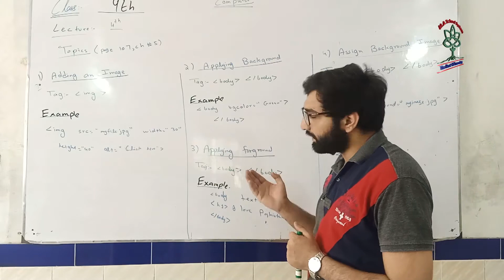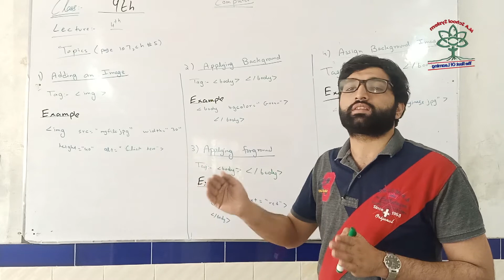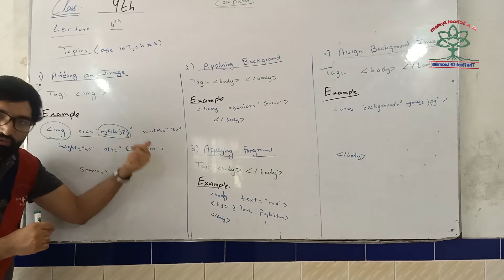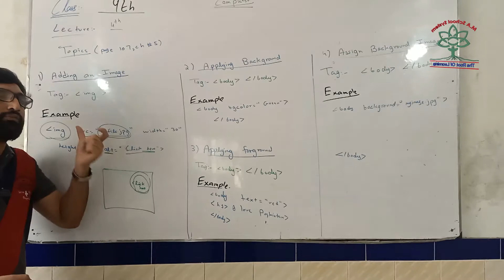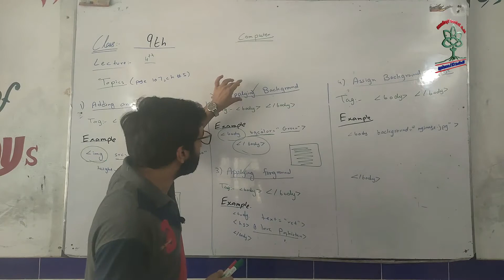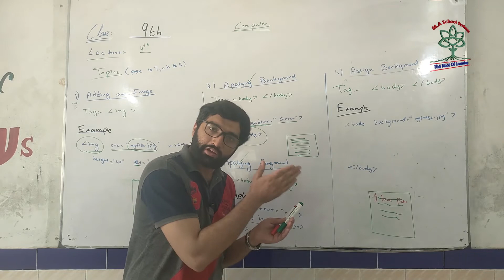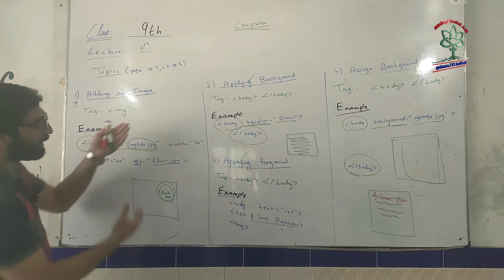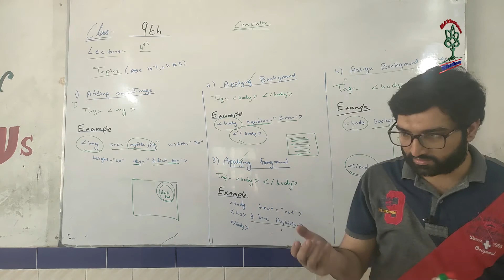Computer Lecture 4 9th Class by Sir Sheraz| M.A School System